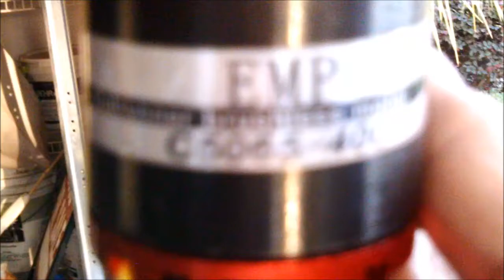4 Foot Hexacopter Build - Parts Update - Part 5 (Configuration "Hexa +")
Hexacopter parts update. I will be replacing the 750 motors and plastic props to a more robust setup. After running some calculations the old setup may not be capable of the weight of the parts I have added and the frame itself. Parts that will be replaced /Added:

Old Part - 6- HAWKING ESC 30A Brushless Motor Speed Controller - $54 total
New Part - 6 - Mystery RC 80A Brushless Motor Speed Controller - $102 total

Old Part - 6- RCTimer DC 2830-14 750KV Outrunner Brushless Motor - $72 total
New Part - 6 - C5065-KV400 EMP Outrunner Brushless Motor - $204 total

Old Part - 3- 12E   x 6 Plastic Prop (Std) // 3- 12EP x 6 Plastic Prop (Rev) - $30 total
New Part -  3 - 18 x6 Wood Prop // 3- 18 x 6 Wood Prop (Rev) - $135 total